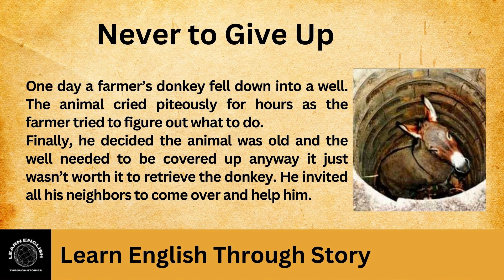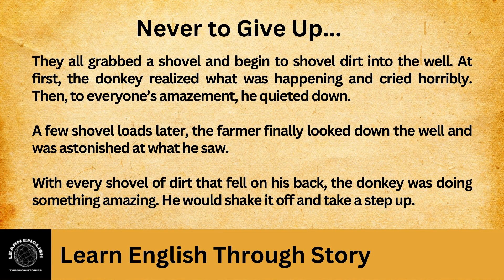Never to Give Up| Learn English Through Story | Listening Class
Enjoy this English story for learning English. You can improve your English and listening skills with this English story.